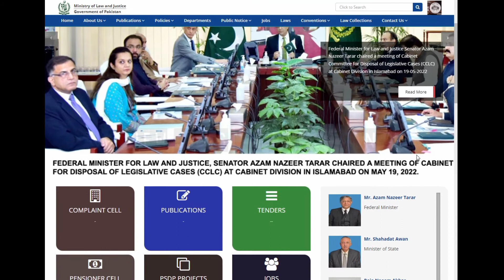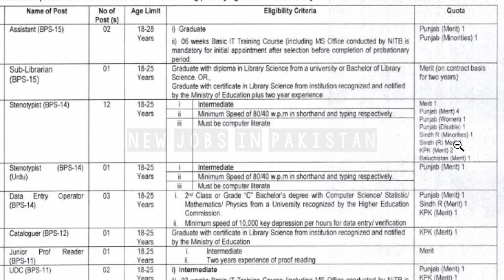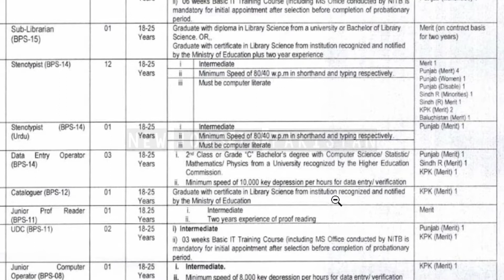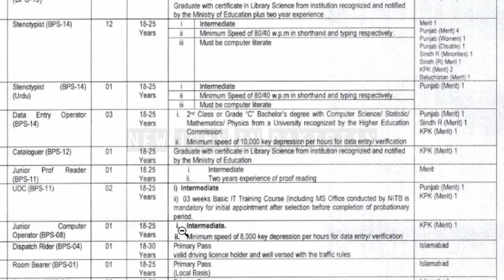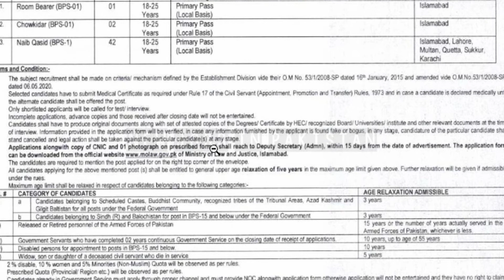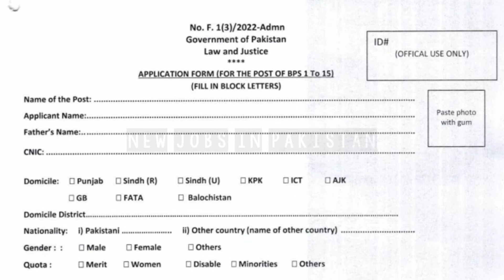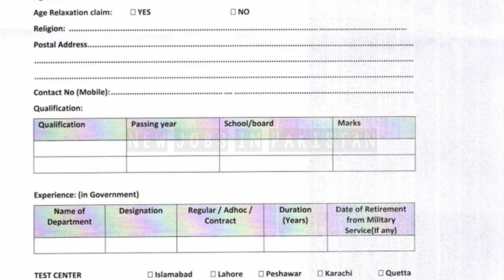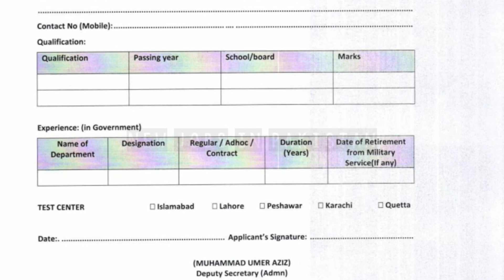MOLAW Jobs 2022 | Ministry of Law & Justice Jobs 2022 | How to apply MOLAW Jobs 2022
Please read Description:

About this video:

Title: MOLAW Jobs 2022 | Ministry of Law & Justice Jobs 2022 | How to apply MOLAW Jobs 2022

Assalam mulaikum dosto MOLAW mai qareeb 67 post pr bharti ayee hai all pakistan say jin ko law and justice mai apply krna hai woh apply krde..shukria

Application Form:-